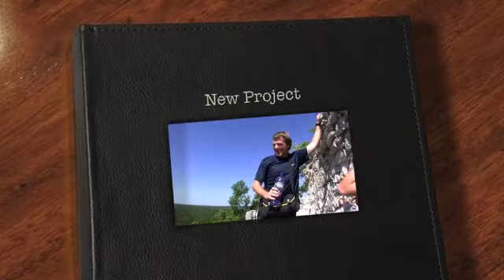OUT TAKES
A group from Myrtle Beach SC on mission in the Coba area of Mexico.

Video outtakes from Justin's stuff